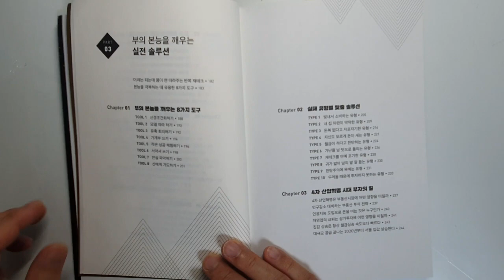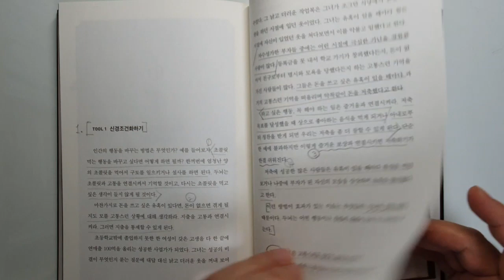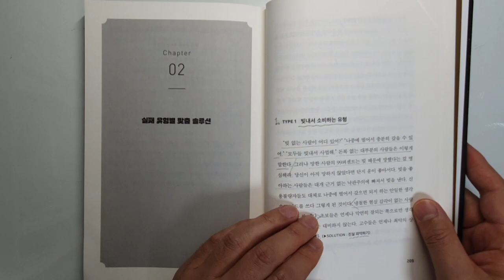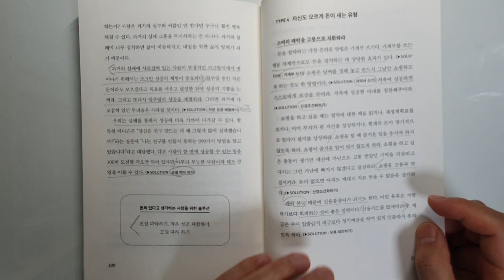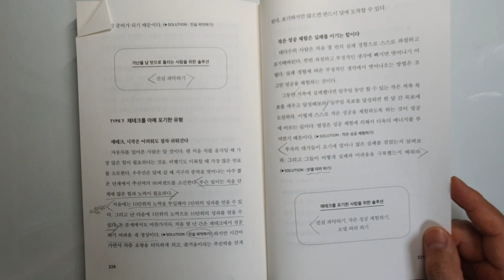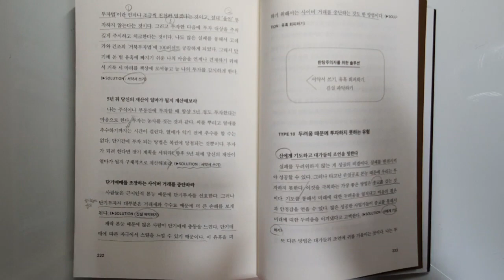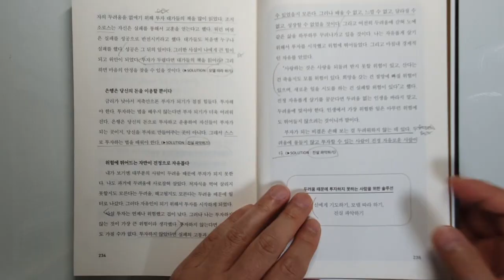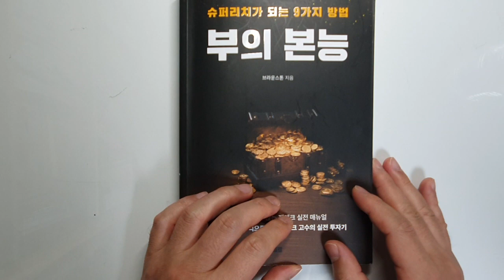500만원으로 50억을 만든 부의 본능을 깨우는 실전 솔루션 : 부의 본능, 브라운스톤 우석 투자|투자 책|재테크|돈 @세상의 모든 책들 ​#20.0023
네이버 부동산 스터디 카페에 성지순례 온다는  바로 그분의 책, 부의 본능을 깨우는 비법 8가지. 실패유형별 맞춤 솔루션. 절대실패하지 않는 재테크 실전 매뉴얼.
 @세상의 모든 책들